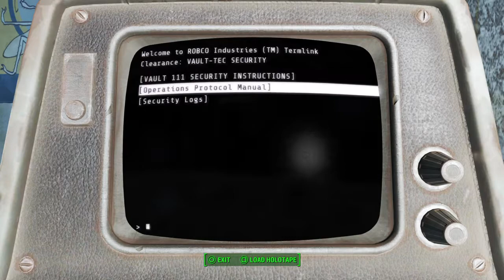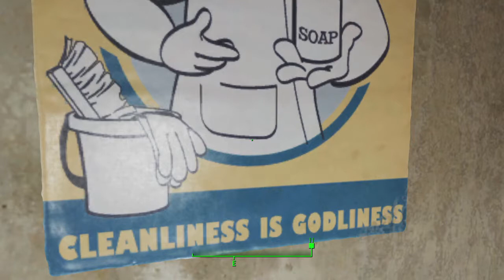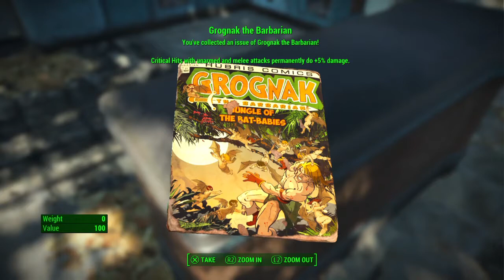Fallout 4 Episode 1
First Episode of my series